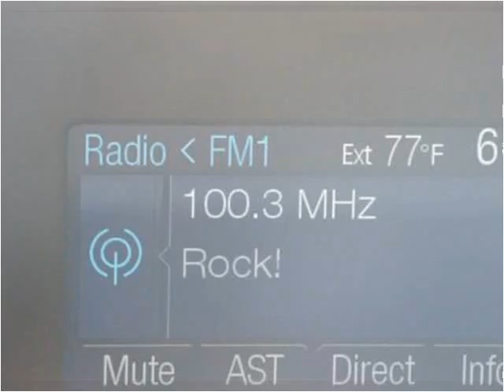2015 Ford T250 New Cars Manassas VA